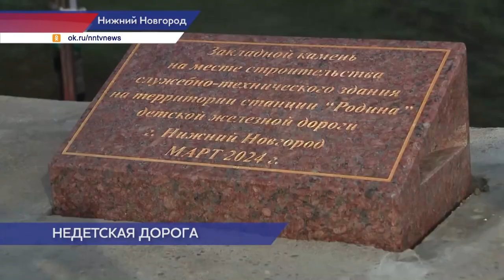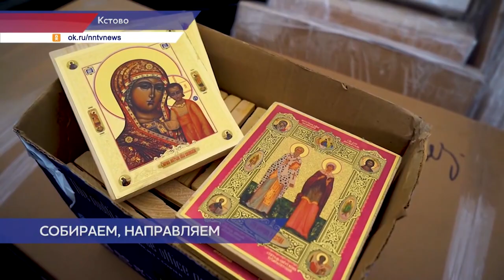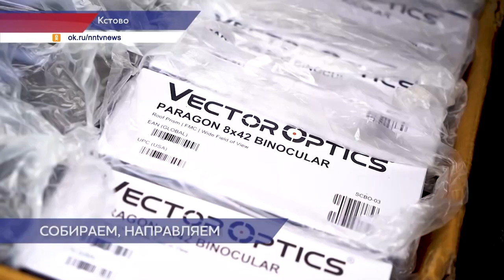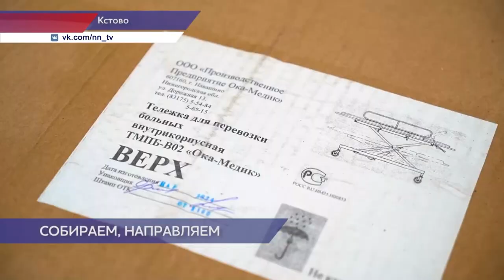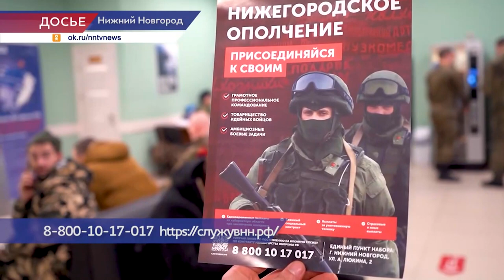Новости губернии 31.03